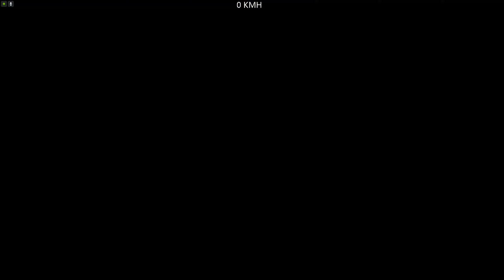🇫🇷 (Parkour) Sandking IV Nice4ka (Xyjlugah) 🇫🇷 [GTA 5 PC]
Put the 2k (1440p) on to have a better quality...